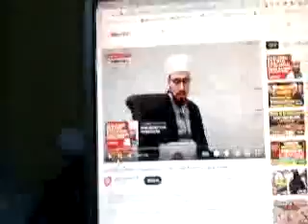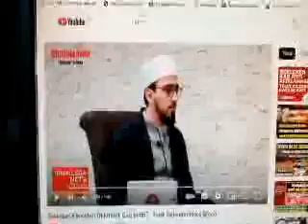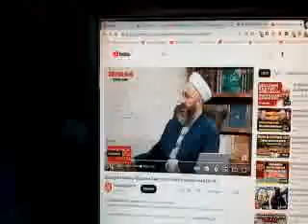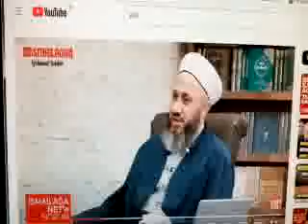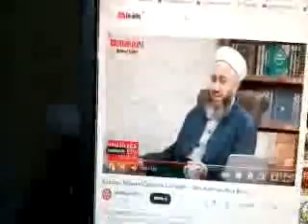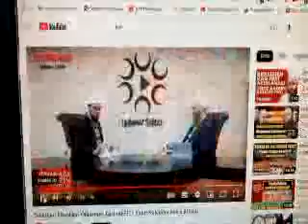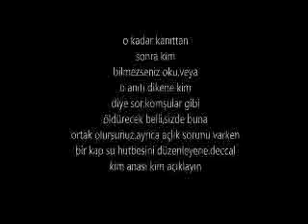bu sefer videoyla cevap.bu yanlıştan dönün mezarlık doldu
istediğin şekilde yorumlayamazsın "ağa".biraz din kitapları araştır.kuran son kitap fakat diğerlerini destekler.Allahın oğlu hariç bir çok doğrular var